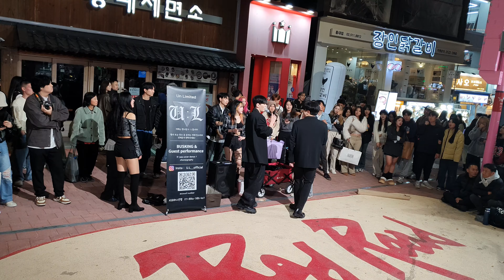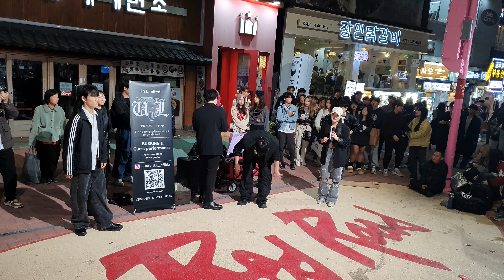[STREET ARTIST] UL. INTERACTIVE HONGDAE BUSKING. 241110.